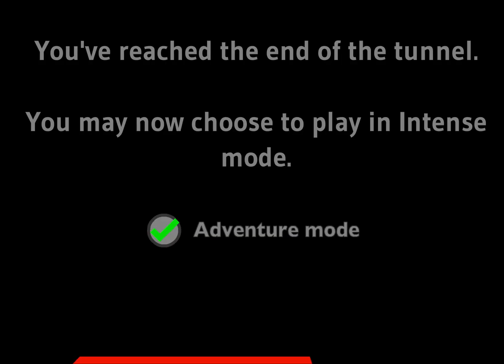Run | No Commentary Gameplay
If you want to beat all 50 levels of this classic game, you'll need enormous concentration and memorization! The levels only get harder as you progress, so focus becomes a more and more important attribute.